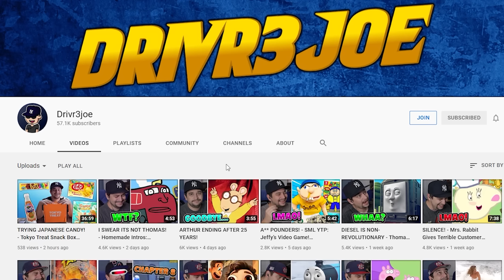PINGU WYD!? - YTP: Antarctica Drift + Penguin Divorce REACTION!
Reaction to a Pingu YTP, Antarctica Drift + Penguin Divorce!